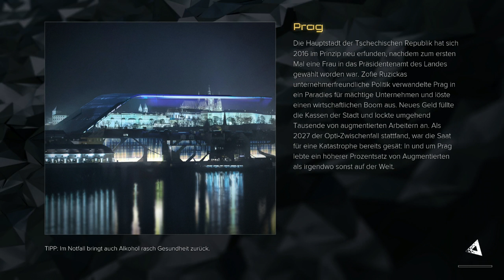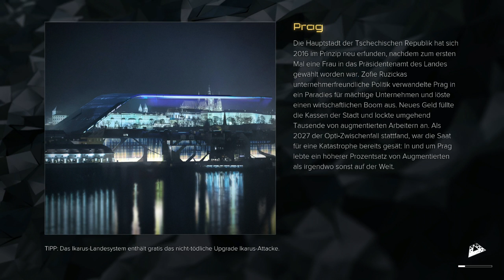Deus Ex Mankind Divided: I never asked for this/Pacifist/Foxiest of the Hounds (Part 14)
Inhalt des Parts:

- 00:00 Hauptmission 7 (Unterhaltung mit Rucker)